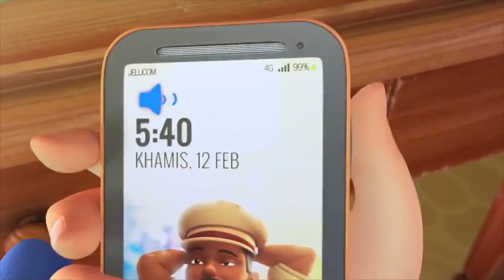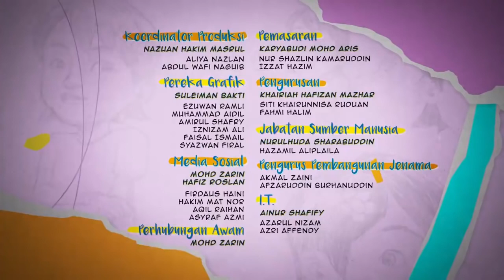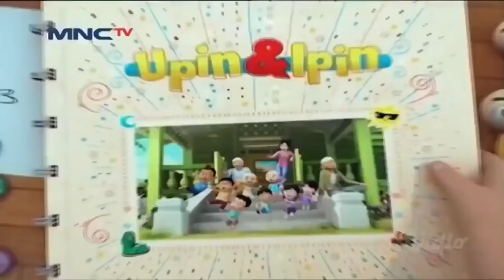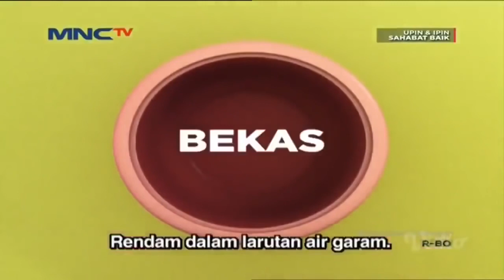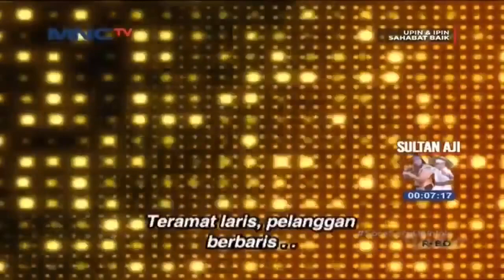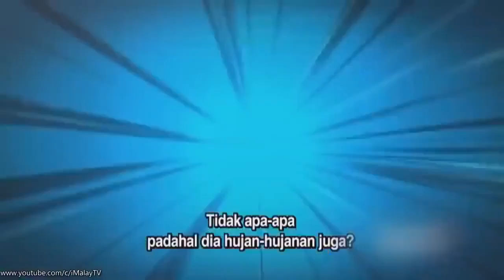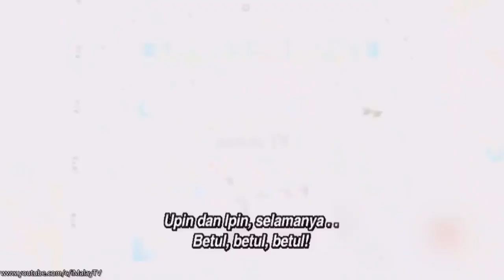[Full] Upin, & Ipin. Musim 14 full episode || terbaru 2021